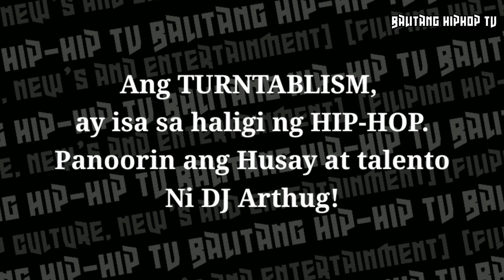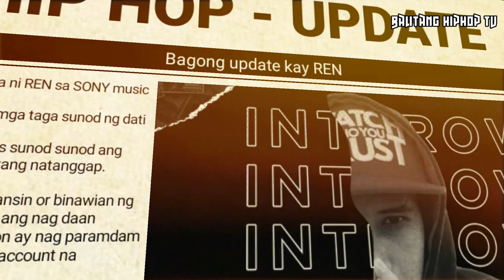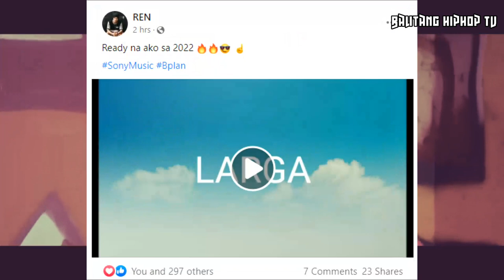🔴 REN aka Balasubas Ready na sa 2022 ? - Balitang Hiphop